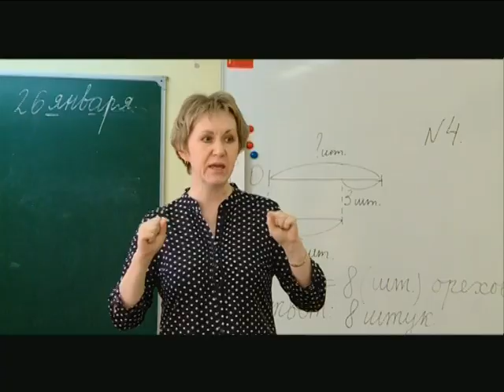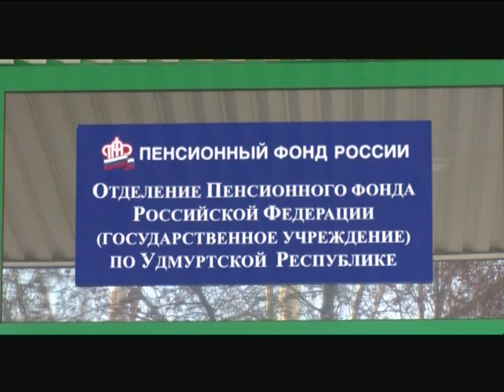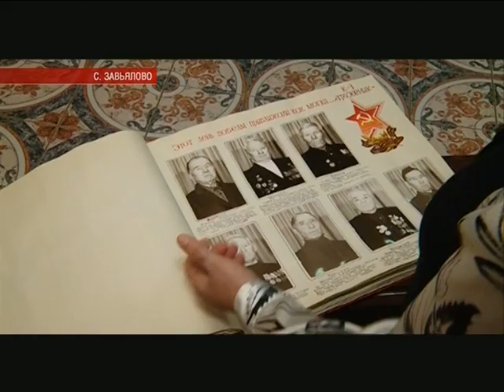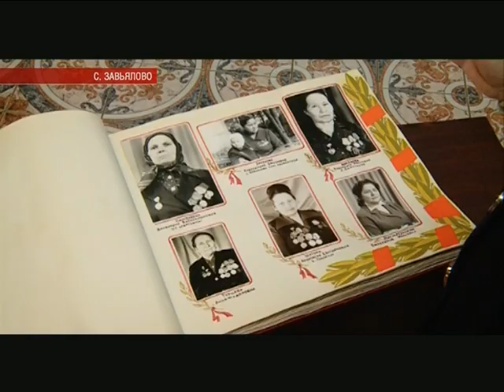02 02 2015 МОЯ УДМУРТИЯ ИНФОКАНАЛ НОВОСТИ УТРО